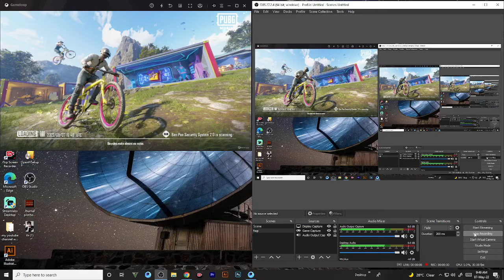pubg mobile livike game playe video 2 killed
White Wolf GAMING channel
Must like and subscrib